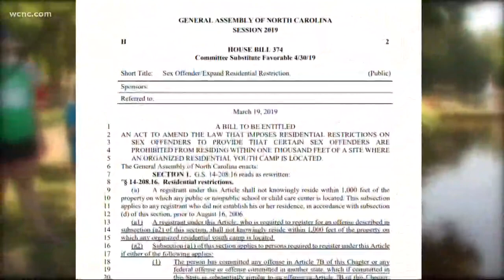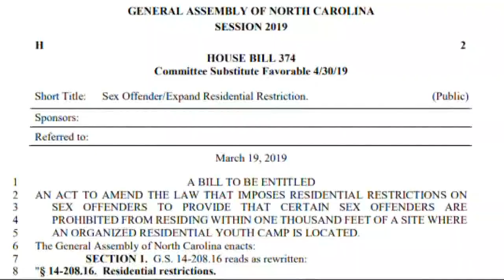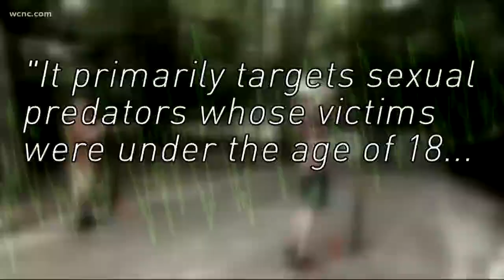New bill would work to prevent sex offenders from living near summer camps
There are currently 905 registered sex offenders in Mecklenburg County. NBC Charlotte found several living within a half mile of kids summer programs.